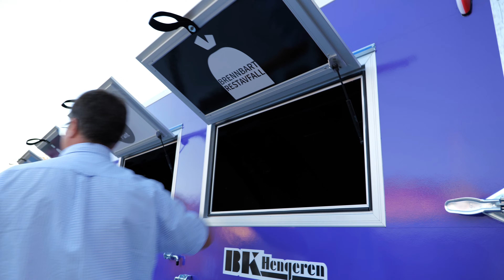Kildesorteringshenger (kort versjon 3840x2160)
Her finner du kortversjonen om vår nye kildesorteringshenger, laget i samarbeid med Viken Fylkeskommune og BK Hengeren